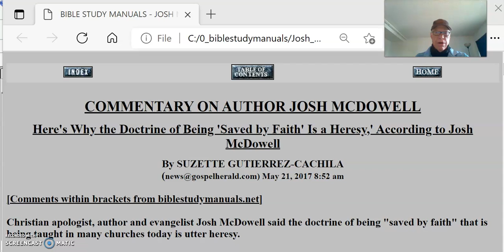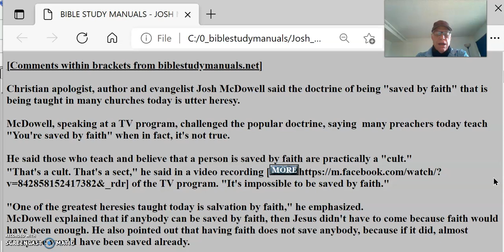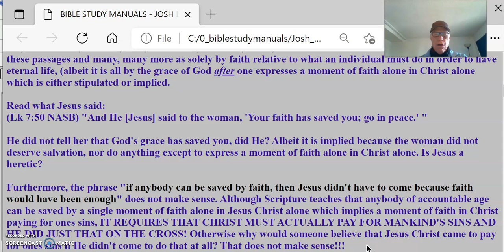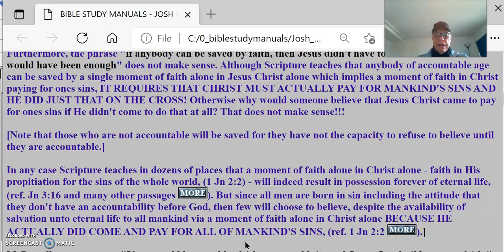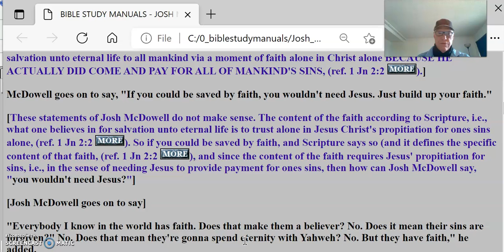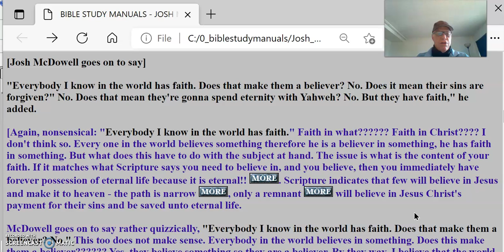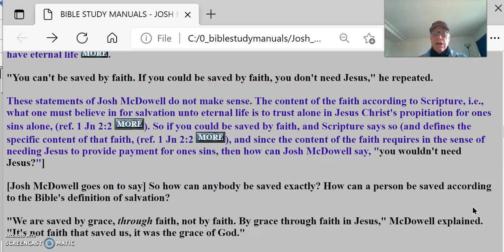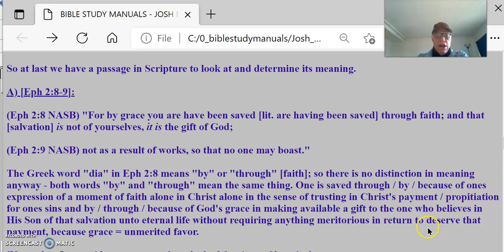Josh McDowell #1 Saved By Faith Heresy????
COMMENTARY ON AUTHOR JOSH MCDOWELL
Here's Why the Doctrine of Being 'Saved by Faith' Is a Heresy,' According to Josh McDowell
One of the greatest heresies taught today is salvation by faith," he emphasized.
McDowell explained that if anybody can be saved by faith, then Jesus didn't have to come because faith would have been enough. He also pointed out that having faith does not save anybody, because if it did, almost everyone would have been saved already.

Read what Jesus said:
(Lk 7:50 NASB) "And He [Jesus] said to the woman, 'Your faith has saved you; go in peace.' "

He did not tell her that God's grace has saved you, did He? Albeit it is implied because the woman did not deserve salvation, nor do anything except to express a moment of faith alone in Christ alone. Is Jesus a heretic?

Furthermore, the phrase "if anybody can be saved by faith, then Jesus didn't have to come because faith would have been enough" does not make sense. Although Scripture teaches that anybody of accountable age can be saved by a single moment of faith alone in Jesus Christ alone which implies a moment of faith in Christ paying for ones sins, IT REQUIRES THAT CHRIST MUST ACTUALLY PAY FOR MANKIND'S SINS AND HE DID JUST THAT ON THE CROSS! Otherwise why would someone believe that Jesus Christ came to pay for ones sins if He didn't come to do that at all? That does not make sense!!!]

McDowell goes on to say, "If you could be saved by faith, you wouldn't need Jesus. Just build up your faith."

[biblestudymanuals.net commentary:
These statements of Josh McDowell do not make sense. The content of the faith according to Scripture, i.e., what one believes in for salvation unto eternal life is to trust alone in Jesus Christ's propitiation for ones sins alone, (ref. 1 Jn 2:2  ). So if you could be saved by faith, and Scripture says so (and it defines the specific content of that faith, (ref. 1 Jn 2:2  ), and since the content of the faith requires Jesus' propitiation for sins, i.e., in the sense of needing Jesus to provide payment for ones sins, then how can Josh McDowell say, "you wouldn't need Jesus?"]